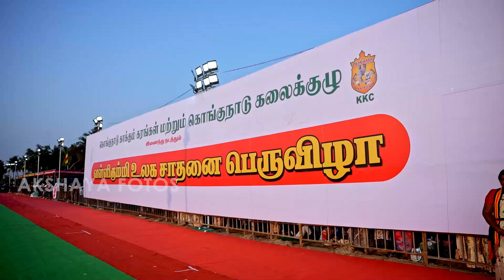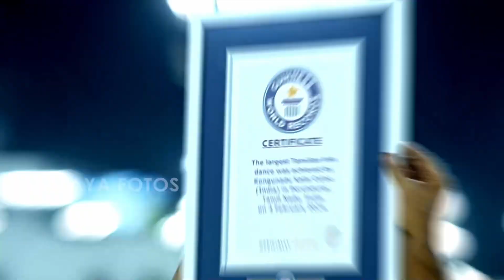KONGU VALLI KUMMI GUINNESS WOELD RECORD- 2024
Final Video Of @kongunadu_kalai_culoo Presents
VALLI KUMMI GUINNESS WOELD RECORD- 2024

The Elite Kongu Wedding Photographers & Flim Maker’s